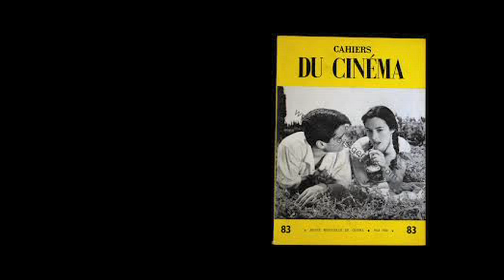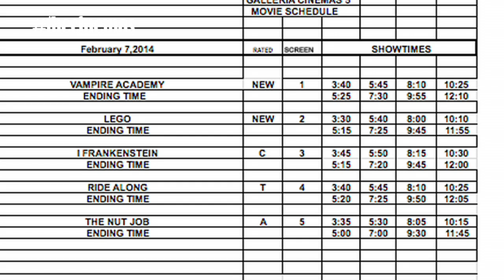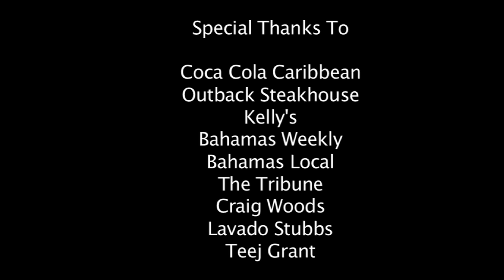The Cinemas with Travolta Cooper - Episode 1 - The New Caribbean Cinema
A bi-weekly show taking a look at the Cinemas!